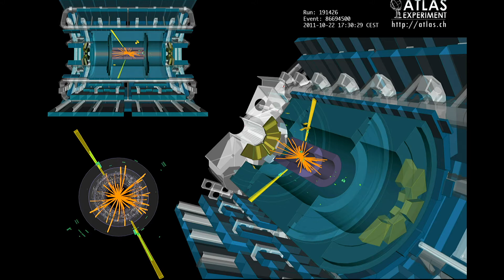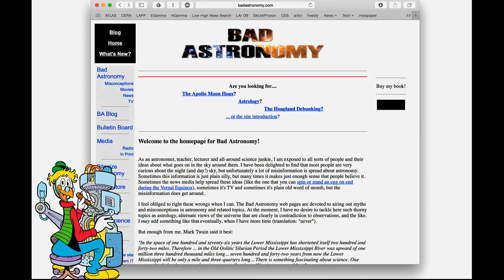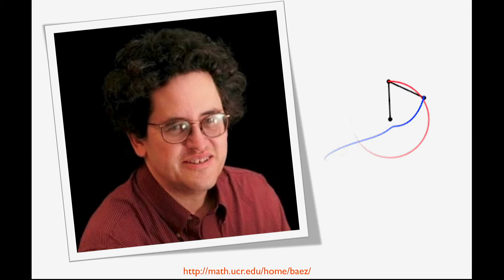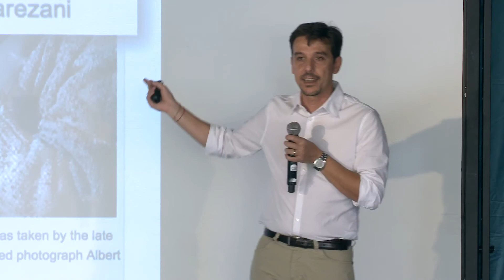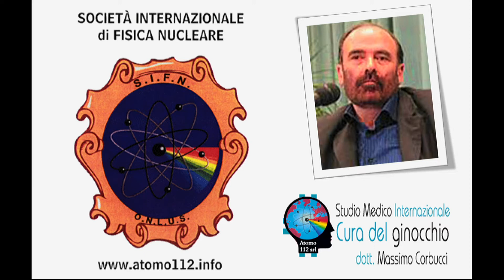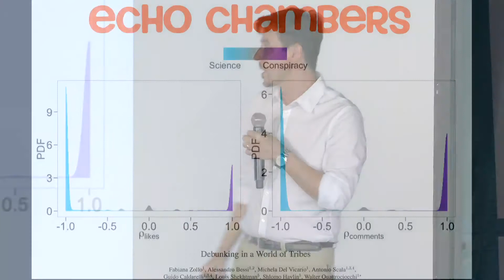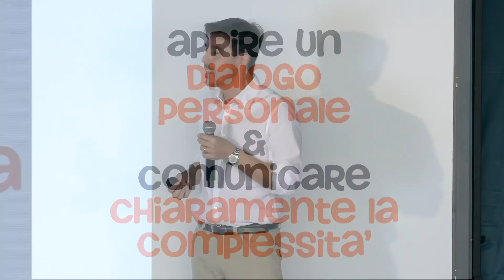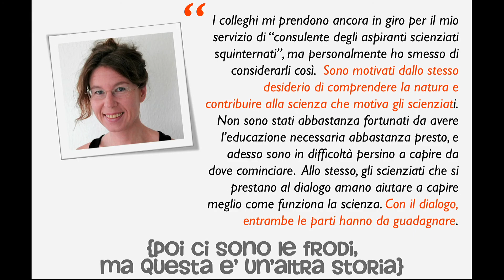Marco DELMASTRO - Il compendio delle teorie squinternate